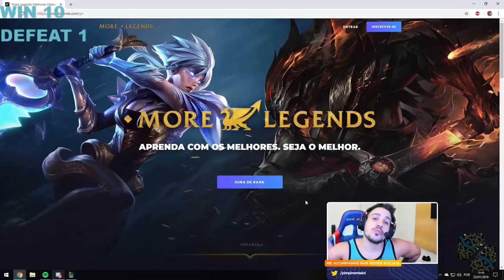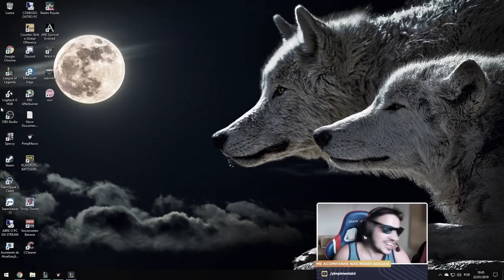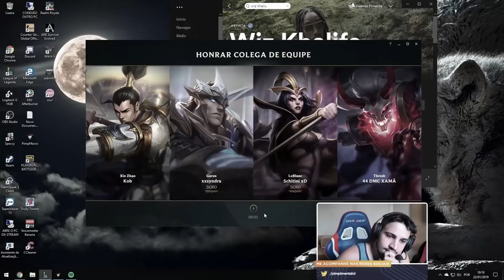MATANDO O ADVERSÁRIO O MÁXIMO DE VEZES QUE PUDER! TILTA NÃO XDXD